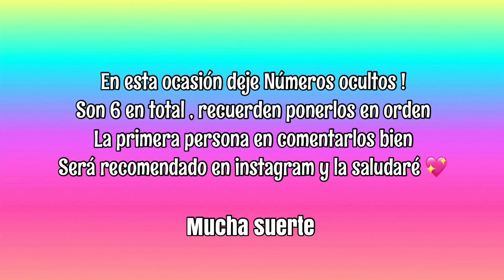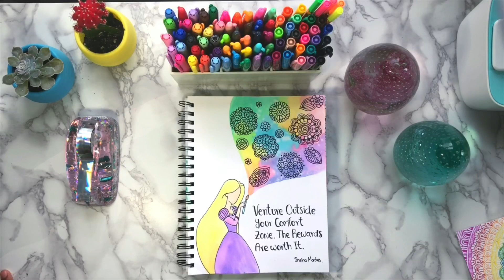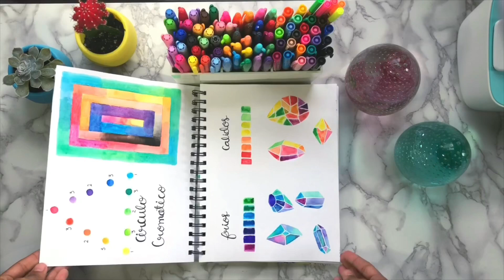Sketchbook Tour 2018 (Enero - Abril) | SheinaArt 🌸👩🏽‍🎨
La segunda parte del sketchbook tour al fin espero les guste muchisimooooo! Ya la tercera la subiré el otro mes ❤️